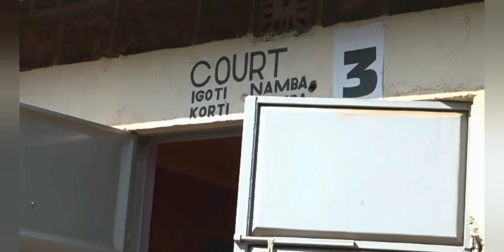NGAI MUREITHI MWEGA SONG BY VIRGINIA WANGARI (OFFICIAL MUSIC VIDEO)